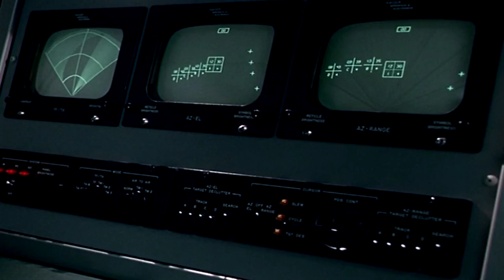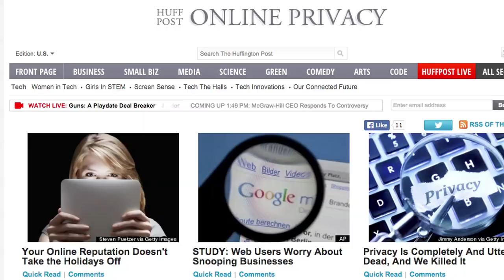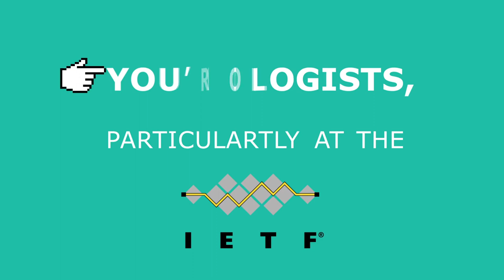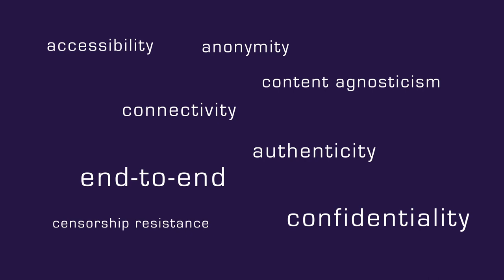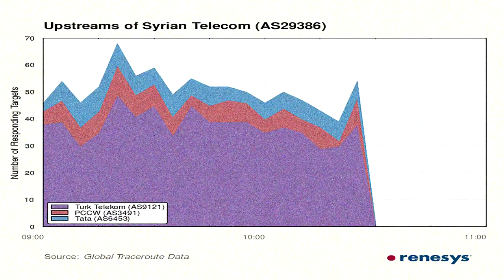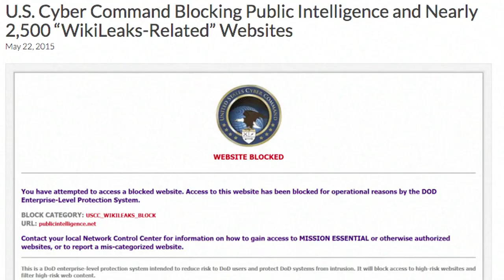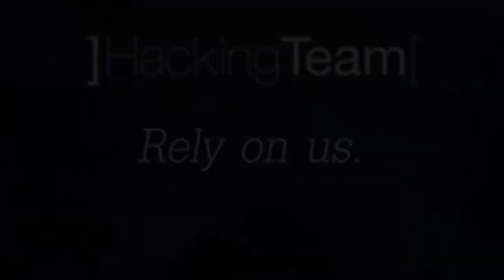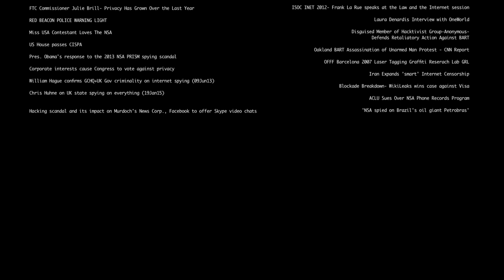Net of Rights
Net of Rights is a short documentary film which explores the relation between Internet protocols and the promotion and protection of Human Rights.

Internet Engineers have defined the Internet as a network of networks, providing connectivity for all users, at all times, for any content. Internet connectivity increases the capacity for individuals to exercise their rights, the core of the Internet, its architectural design is therefore closely intertwined with the human rights framework. However, the assertion that technology and the design of standards and protocols is a ethically neutral task are still commonplace. The series of interviews recorded during the 92nd meeting of the Internet Engineering Task Force (IETF), held in Dallas, Texas, in March 2015, demonstrated that this belief in the neutrality of standards and protocols is starting to change. It is becoming more apparent that promoting an open, secure, unfiltered and reliable Internet is essential for the rights to privacy, expression and assembly. But how can these concepts be addressed on the protocol level?

Without taking human rights into account while developing protocols, the human rights-enabling characteristics of the Internet are at risk. While the Internet was designed with freedom and openness of communication as core values, as the growth in scale and commercialization of the Internet have caused a shift in those values. The influence of such world-views started to compete with other values. The rights-enabling characteristics of the Internet will be endangered if they are not properly defined, described and protected. The reverse is also true: if we don’t protect human rights online, we risk loss of functionality and connectivity of the Internet itself.

Direction
Joana Varon

Production
Niels ten Oever

Research and script for interviews
Niels ten Oever and Joana Varon

Interviewer
Niels ten Oever

Editing
Marina Oriente

Script writing
Daniel Castro, Niels ten Oever, Joana Varon and Camila Agustini

Camera
Marina Oriente

Sound Design
Iuri Oriente

Animations
Fabio Cacossi

Narration
Carla Matero

Featuring
Adrian Farrel
Diego Lopez
Elliot Lear
Stéphane Bortzmeyer
Dan Harkins
Fred Baker
Nathaniel Borenstein
Suresh Krishnan
Ted Lemon
Daniel Kahn Gillmor
Stephen Farrell
Wendy Seltzer
Mark Nottingham
Spencer Dawkins
Aaron Falk
Kathleen Moriarty
Ben Campbell
Jari Arkko
Laura DeNardis